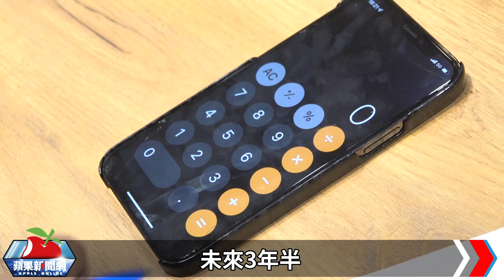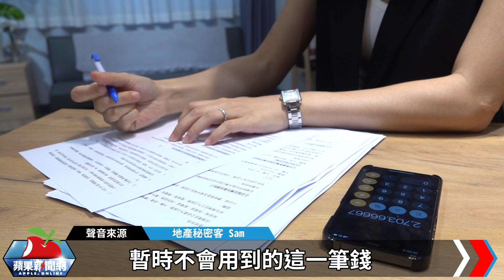薪水二分之一理財法 地產秘密客變「蛋黃區女孩」 | 台灣新聞 Taiwan 蘋果新聞網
《地產秘密客》黃敏婷（Ting）、黃竹君（Sam）近期共同在台北買下中山區2房約20坪預售屋，總價約2500萬，預計當作工作室，未來3年半將支付3成頭期款約750萬，換算各自負擔近400萬，她們向《蘋果新聞網》分享理財心法：奉行薪水二分之一理財法、相信才華變現，透過斜槓增加收入，讓她們在十幾年間從月薪22k小資族，脫胎成年收百萬以上的「蛋黃區女孩」。

【薪水二分之一理財法　地產秘密客變「蛋黃區女孩」】